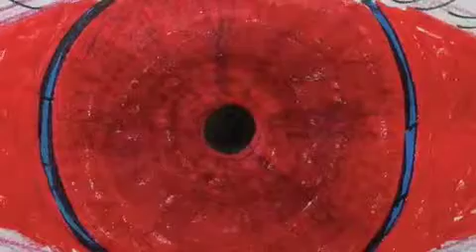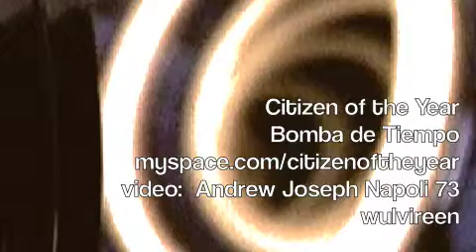Citizen of the Year, Bomba de Tiempo - wulvireen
WARNING: CONTAINS GRAPHIC ANIMATED VIOLENCE. Music video for Citizen of the Year made by Andrew Joseph Napoli 73
wulvireen